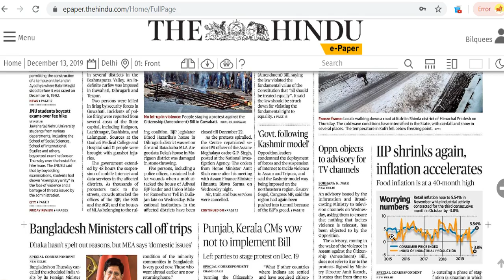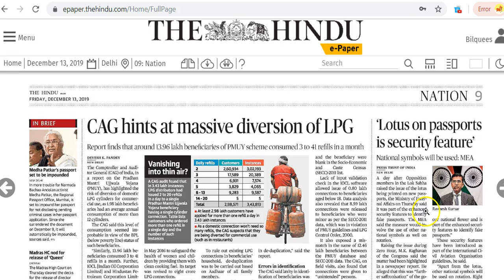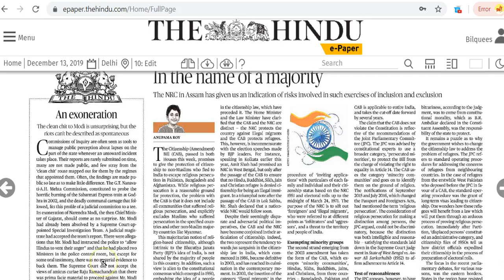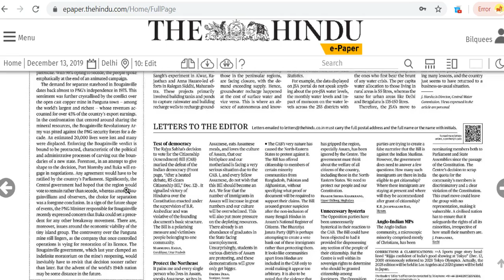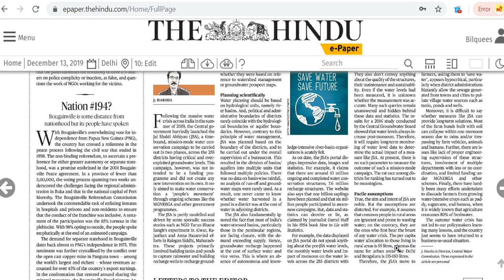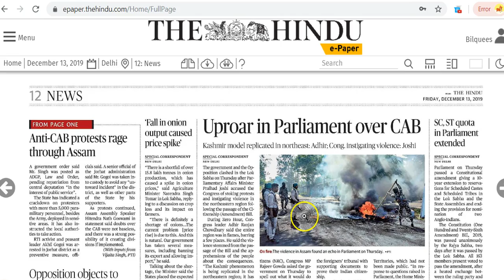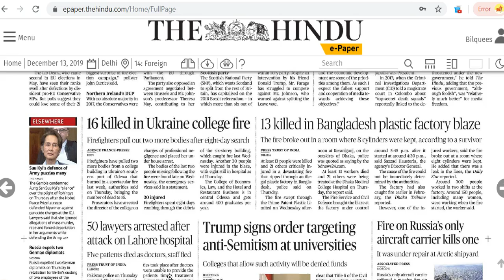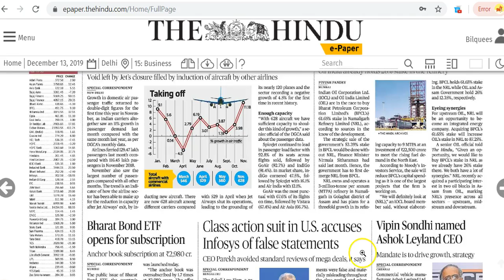IAS Daily CurrentAffairs2019 | The Hindu Analysis by Mrs Bilquees Khatri (13 December 2019)